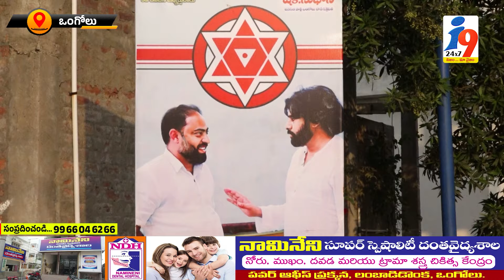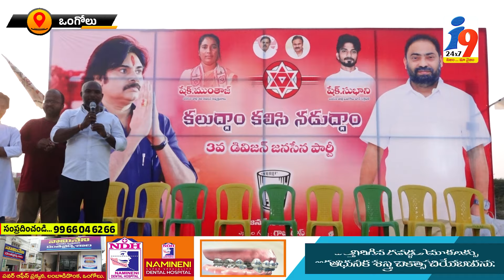జనసేన పార్టీ భారీ ర్యాలీ...100 కుటుంబాలు చేరిక...|| i9 MEDIA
cm jagan
roja
vidadala rajini
kodali nani
perni nani